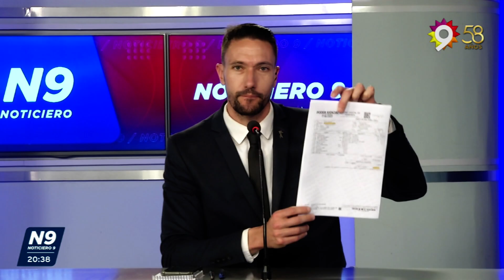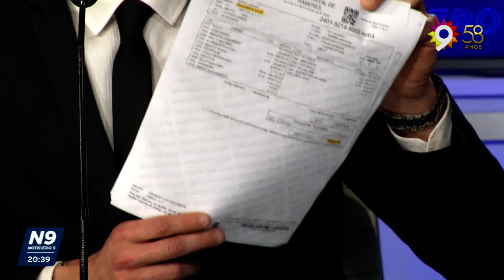QUIÉNES SON LAS MÁXIMAS AUTORIDADES JUDICIALES - NOTICIERO 9